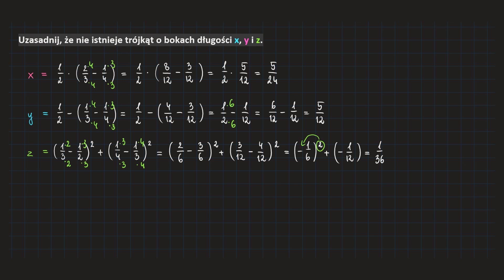👉🏻✅🔴[19-6-PR1] Uzasadnij, że nie istnieje trójkąt o bokach długości x, y i z.